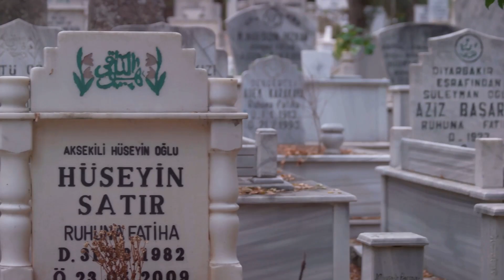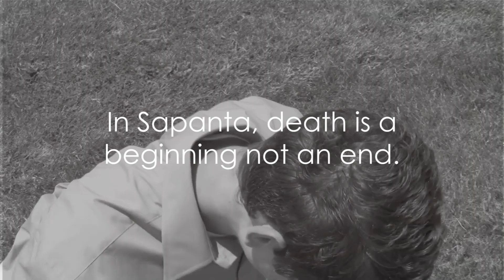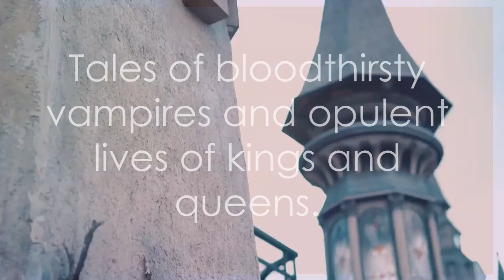Top 5 Must Visit Spots in Romania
Romania Unveiled: Top 5 Must-Visit Spots

OUTLINE:

00:00:00 The Hidden Gems of Romania
00:00:30 The Painted Monasteries of Bucovina
00:01:32 The Merry Cemetery of Sapanta
00:02:25 The Castles of Transylvania
00:03:25 The Danube Delta
00:04:25 The Carpathian Mountains